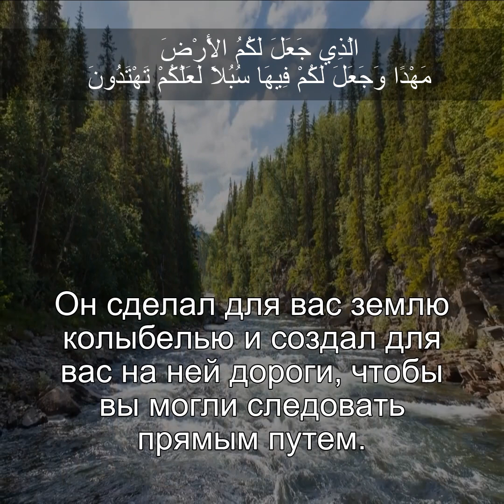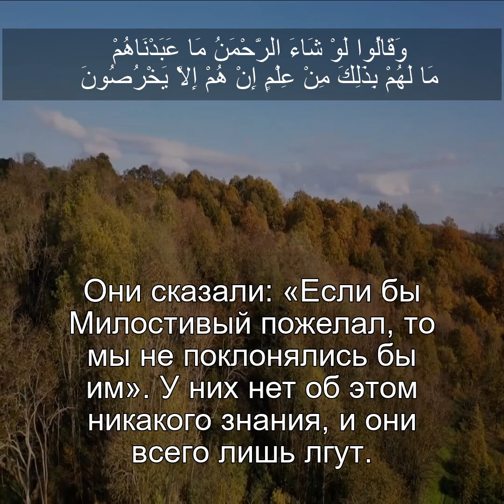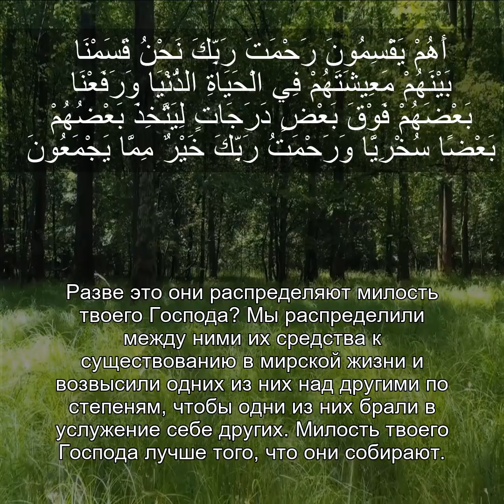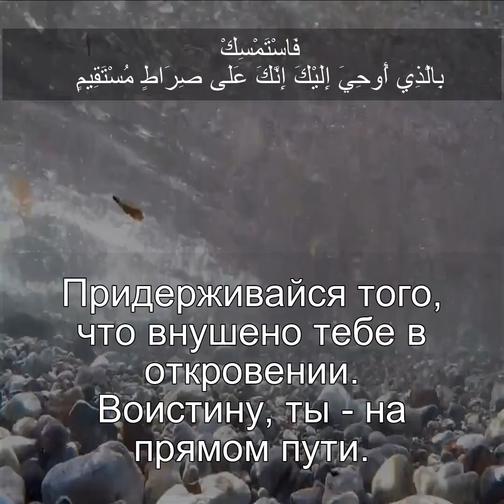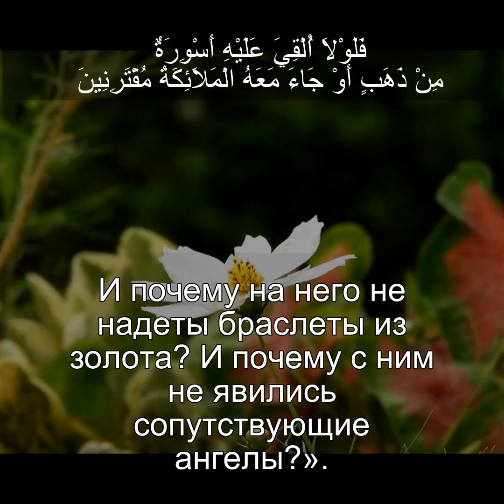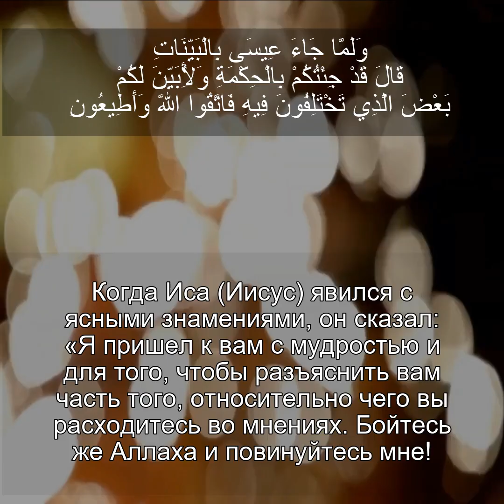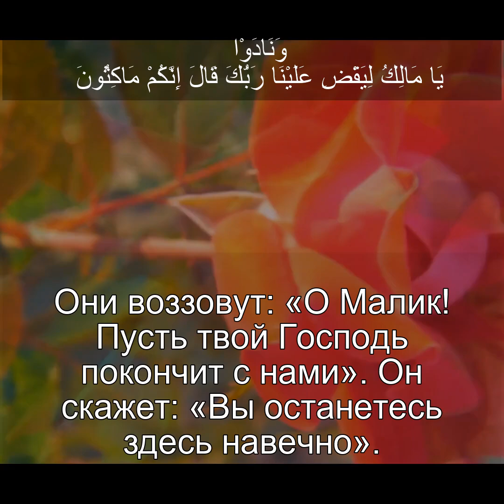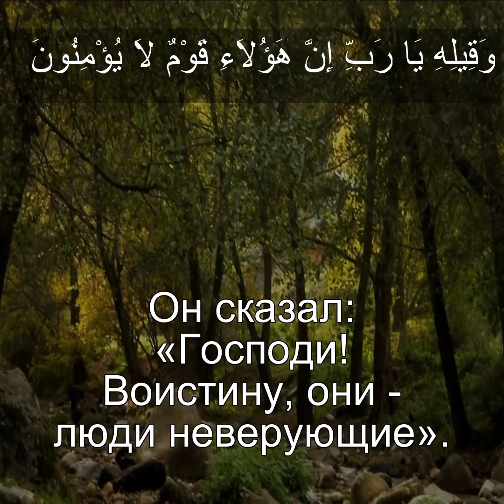Коран Сура Аз-Зухруф Полный | Чтение Корана с русским переводом | Quran Translation in Russian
Сура «Аз-Зухруф» («Украшения») расположена в Священном Коране сорок третьей по счёту. Составляющие её 89 аятов были ниспосланы в тот период, когда Пророк Мухаммад (с.г.в.) жил в Мекке.

«Украшения» повествуют нам о достоинстве Священного Писания, об отсутствии сотоварищей у Всевышнего, об истории пророков Ибрахима (а.с.) и Мусы (а.с.), а также Фараона, возгордившегося своей властью и понёсшего суровое наказание.

Кроме того, в аятах упоминается история Пророка Исы (а.с.) – сына Марйам, который был рабом Всевышнего. Читать суру «Зухруф» допустимо либо во время намаза, либо вне молитвы.

Читает:
Сулейман Аюб

Священном Коране
Русский перевод Эльмира Кулиева
Russian Translation by Elmira Kuliev

Пожалуйста, поддержите наш проект Коран 100К Плюс.
Наша цель — распространять видео-переводы Корана на 20 языках.
Будьте частью этого садка-джария.

Мишари Рашид Алафаси
Кари Абдул Басит Абдул Самад
Кари Судаис
Кари Ваджид Али

сура ар рад с переводом
сура аль вакиа красивое чтение
сура аль вакиа от бедности
сура аль хадид перевод
сура ар рум
сура ясин для детей

Surah Ar Rahman with voice translation

Qari Sudais
Qari Wajid Ali